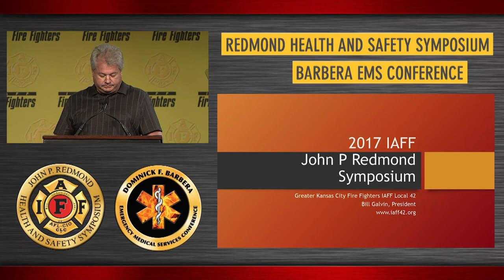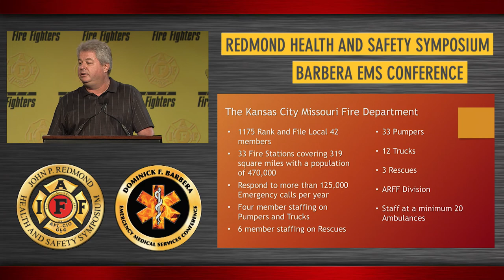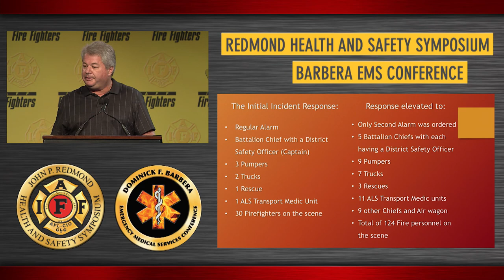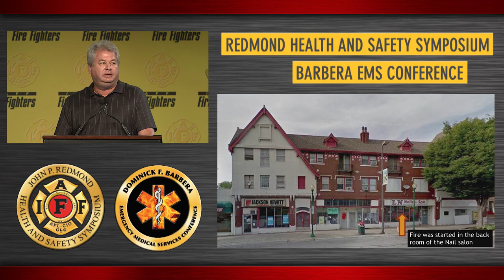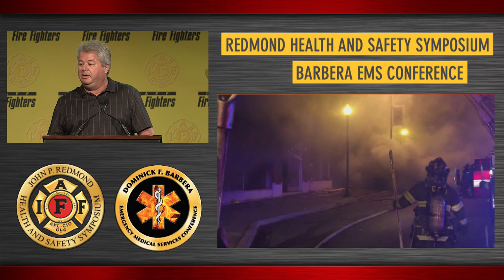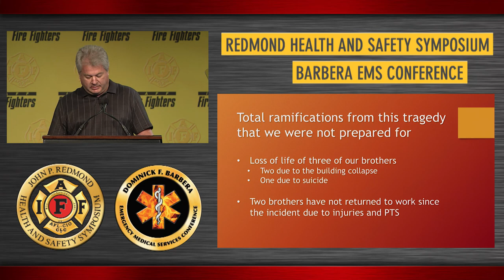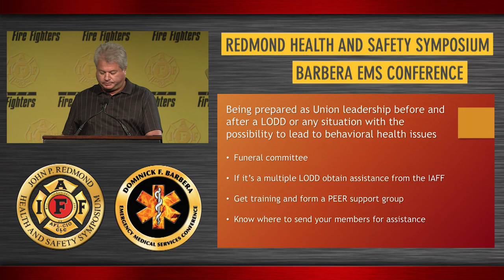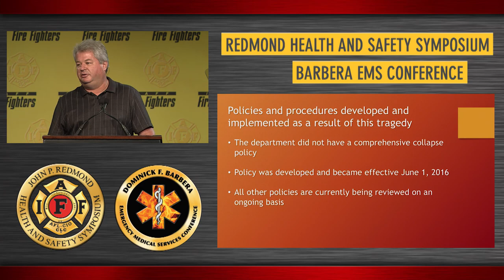Plenary Presentation: Multiple Line-of-Duty Death Reports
Kansas City, MO Local 42